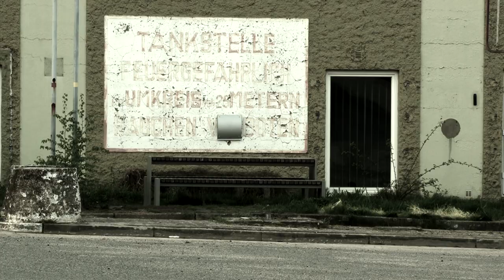Rik & Alex - Holy Grail by 4Fields-Graphics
Freestyle By Rik Girbes & Alex Wagner
Song: Holy Grail